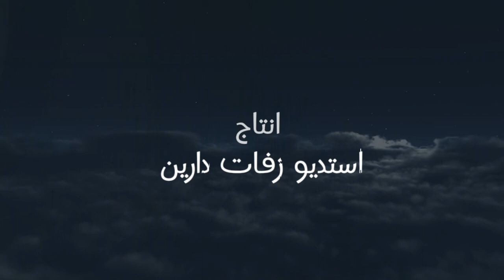زفة طلي مثل الملاك | غناء : السالم | زفات عروس (حصرياٍ) | 2024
استديو زفات دارين للإنتاج الصوتي والمرئي
غناء : السالم
توزيع : حازم
كلمات : محمد البرطي
انتاج : استديو زفات دارين
توزيع ديجيتال : | AlfanMusic
Zafat painted like an angel Singing: Al Salem Bride's weddings (exclusively) | 2024
زفات 2023 بدون حقوق
زفات 2023 محمد عبده
زفات 2023 حسين الجسمي
زفات 2023 بدون موسيقى
زفات 2023 جديده
زفات 2023 راشد الماجد
زفات 2023 كوشة
زفات 2023 بدون اسم
زفات 2023 بدون حقوق وبدون اسماء
زفات 2023 موسيقى
زفات 2023 بدون موسيقى وبدون حقوق
زفات 2023 ماجد المهندس
زفات 2023 موسيقى فقط
زفات 2023 ملكه
زفات ملكه 2023
زفات موسيقى كلاسيكيه 2023
زفات عروس 2023
زفات 2023 للعريس
زفات للعروس 2023
زفة كوشه 2023
زفات كوشه 2023
زفات كوشه حماسيه 2023
زفات عقد قران 2023
زفات 2023 فؤاد عبدالواحد
زفات 2023 فهد الكبيسي
زفه فخمه 2023
زفات 2023 عبدالمجيد عبدالله
زفات 2023 عايض
زفات 2023 عريس
زفات 2023 عبدالمجيد
زفات 2023 عروس
زفات عروس 2023 بدون حقوق
اغاني زفات عروس 2023
اجمل زفات عروس 2023
زفات 2023 صلو صلو
زفات 2023 شيمي
زفات زواج 2023
زفه زواج 2023
زفات 2023 راشد الفارس
زفات 2023 خطوبه
زفات خليجيه 2023
زفات حصريه 2023
زفات 2023 جابر الكاسر
زفات 2023 جديد
زفات جديده 2023 بدون حقوق
زفه جديده 2023
اغاني زفات جديده 2023
زفة حسين الجسمي
زفة راشد الماجد
زفة ماجد المهندس
زفة عبدالمجيد عبدالله
زفة محمد عبده
زفة عروس
زفة من الام لبنتها
زفة عريس وعروس
زفة عرسان سعوديين
زفة عروس وعريس
زفة عروس وعريس سعوديين
زفة العروس
زفة من الام لبنتها في ليلة زفافها
زفة من اخت العروس
زفة من اخوات العروس
زفة للعروس وامها
زفة وداعية للعروس
زفة دخلة العريس
زفة دخلة عروس ملكية
زفه دخله عروس بفكره جديده
زفه مقدمه دخلة العروس
زفه لدخلة العروس
زفة زواجي كامله
زفة ملكيه فخمه
زفة ملكه عقد قران
زفات بدون حقوق,
زفات بدون حقوق 2023,
زفات بدون حقوق واسماء,
زفات بدون حقوق وبدون موسيقى,
زفات بدون حقوق وبدون اسماء,
زفات بدون حقوق ٢٠٢٢,
زفات بدون حقوق بدون اسماء,
زفات بدون حقوق بدون موسيقى,
زفات بدون حقوق 2022,
زفات 2023 جديده
زفات 2023 كوشة
زفات 2023 موسيقى
زفات 2023 ملكه
زفات ملكه 2023
زفات عروس 2023
زفات 2023 للعريس
زفات للعروس 2023
زفة كوشه 2023
زفات كوشه 2023
زفه فخمه 2023
زفات 2023 عايض
زفات 2023 عريس
زفات 2023 عبدالمجيد
زفات 2023 عروس
زفات 2023 شيمي
زفات زواج 2023
زفه زواج 2023
زفات 2023 خطوبه
زفات خليجيه 2023
زفات حصريه 2023
زفات 2023 جديد
زفه جديده 2023
زفة حسين الجسمي
زفة راشد الماجد
زفة ماجد المهندس
زفة عبدالمجيد عبدالله
زفة محمد عبده
زفة عروس
زفة عريس وعروس
زفة عرسان سعوديين
زفة عروس وعريس
زفة العروس
زفة للعروس وامها
زفة وداعية للعروس
زفة دخلة العريس
زفه لدخلة العروس
زفة زواجي كامله
زفة ملكيه فخمه